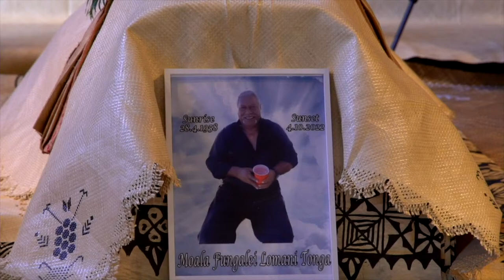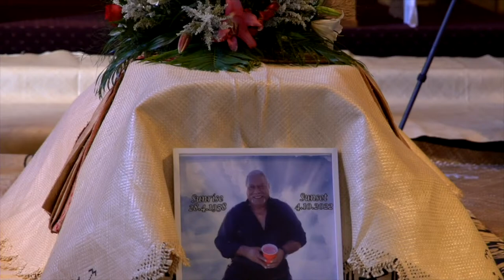Malanga faka'osi ME"A FAKA'EIKI 'O MOALA FUNGALIE LOMANI TONGA